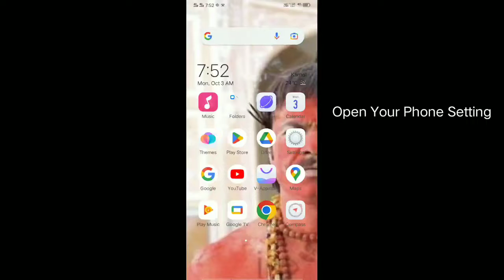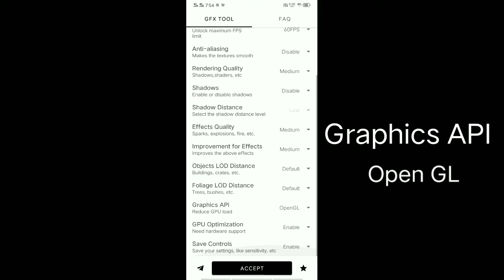Pubg mobile Lite Lag fix Wach till end thees Video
Informetion.

📱Device_Vivo v11.   6/64
🌆Thamneil_Picsart. Pical Lab
🤖Editor_KineMaster Pro
🕹Controls_3 Finger+Gyrow Always On

public lite lag fix
lag fix new latest video pubg lite mobile
pubg lite new Short video
pubg lite lag fix pubg lite lag fix new updat
pubg lite lag fix new trick pubg lite new trick lag fix lag fix
no lag pubg lite pubg lite mobile and pubg lite new lag fix
lag fix hanging problem all lag fix for pubg lite pubg mobile new updates and new lags  new lag fix trick lag problem new lag fix problem

Gujrat x
Lou Wan gaming
God parween yt
Lou Wan
reflexology
riflex op
lemon op